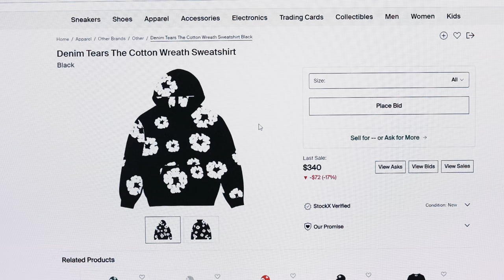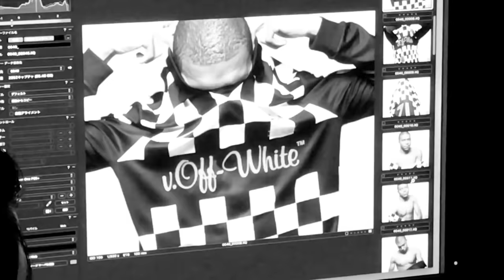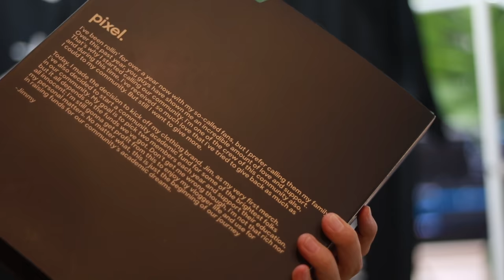Engineering my first merch.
Surprise… Surprise! My first merch has arrived.
ကျွန်တော့်ရဲ့ပထမဆုံး merch ပါ။ အကောင်းဆုံး အကြိုက်ဆုံးတွေပဲ ထည့်ထားပါတယ်။

Name: pixel.
Type: merchandise
Brand: jim.
Price: 69500 Ks
Delivery: next week
Color Combo: Black/Greenish Blue/Pink/Purple/Red/Green/Pale Green